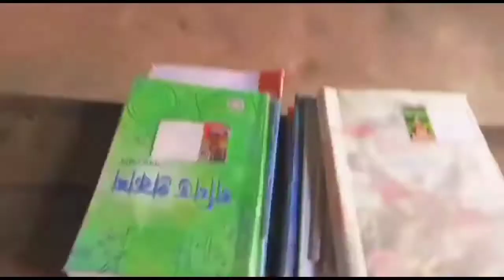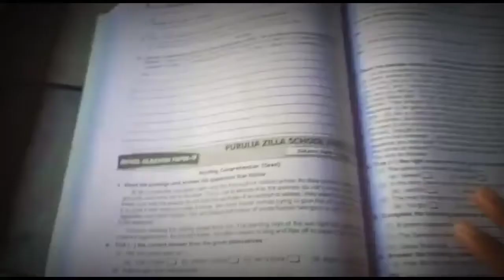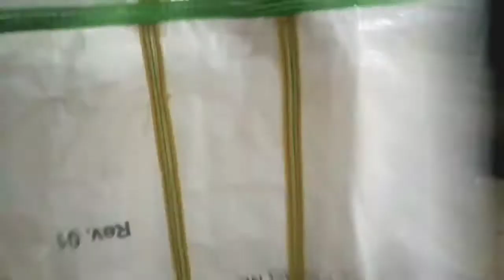আজকে সারাদিন কি কি করলাম || বিকেলের দিকে একটু ঘুরতে বের হলাম || Tusher Das || Ami Rick